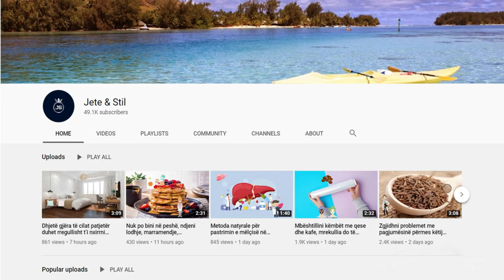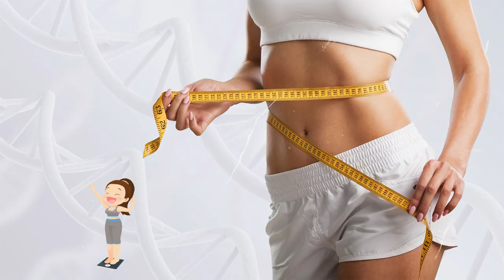Mos e hidhni më lëkurën e portokallit.Ja si ta përdorni për tu dobësuar në kohë rekord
Shtoni lëkurët e portokallit në një enë me ujë të nxehtë dhe lëreni të ziejë për rreth 10 minuta. Më pas, kullojeni çajin dhe hidheni atë një një filxhan. Shtoni më pas edhe mjaltin sipas dëshirës. Mund të konsumoni 2 gota në ditë nga ky çaj me lëkurë portokalli. Kjo do t’ju ndihmojë të mos shtoni në peshë, duke mbajtur kështu trupin në formë.

Add the orange peels to a bowl of hot water and let simmer for about 10 minutes. Next, strain the tea and toss it one by one cup. Then add the honey as desired. You can consume 2 cups a day of this tea with orange peel. This will help you not to gain weight, thus keeping your body in shape.